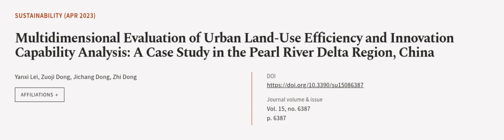Multidimensional Evaluation of Urban Land-Use Efficiency and Innovation Capability An... | RTCL.TV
### Keywords ###

### Article Attribution ###
Title: Multidimensional Evaluation of Urban Land-Use Efficiency and Innovation Capability Analysis: A Case Study in the Pearl River Delta Region, China
Authors: Yanxi Lei, Zuoji Dong, Jichang Dong ,and Zhi Dong
Publisher: MDPI AG
DOI: 10.3390/su15086387

### Video Timestamps ###
0:00:00 - Summary
0:01:02 - Title
0:01:07 - Outro
0:01:11 - End